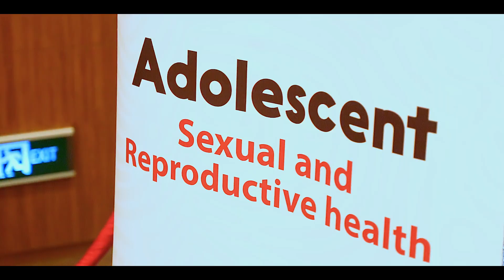CAH-SSA 2024 ARISE Network Training on Introduction to Adolescent Health and Nutrition Highlights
Conference on Adolescent Health in Sub-Saharan Africa (CAH-SSA) - 2024

Objective:
To establish a platform for Network strengthening and knowledge exchange, transfer, translation and utilization within and beyond the Network.

Specific Objectives:

Strengthening and expanding the network of existing partners, including multiple stakeholders critical for adolescent health such as local and national policy makers, other researchers in SSA and representatives of the target group of adolescents.

Conducting a stakeholder policy prioritizations process to identify the most important and relevant adolescent health policies.

Dissemination of findings across all research tasks including observed best-practices among relevant stakeholders for a common understanding of the adolescent health trajectory in SSA.

Conducting in-person targeted short-term trainings for MSc, PhD, postdocs students while fostering a cross-country networking among the same.